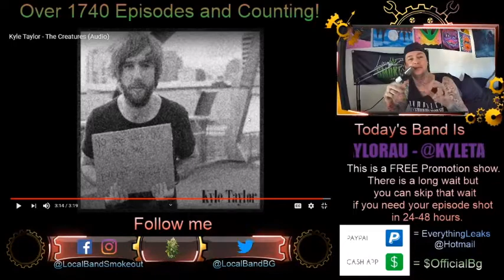Kyle Taylor - The Creatures - Episode 1743